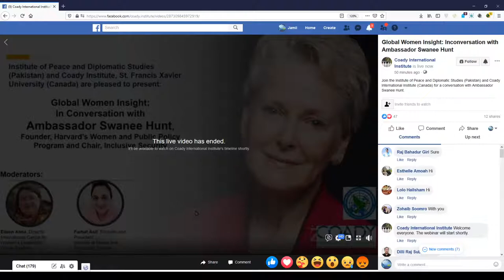Conversation with Ambassador Swanee Hunt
Institute of Peace and Diplomatic Studies collaborating with Coady International Institute to co host an exciting Episode of GlobalWomenInsight in conversation with Ambassador Swanee Hunt, Founder, Harvard University’s Women and Public Policy Program and Chair, Inclusive Security, Washington DC.
Co-host for this insightful conversation will be Ms. Eileen Alma Director, International Centre for Women’s Leadership at Coady Institute, St. Francis Xavier University, Canada.